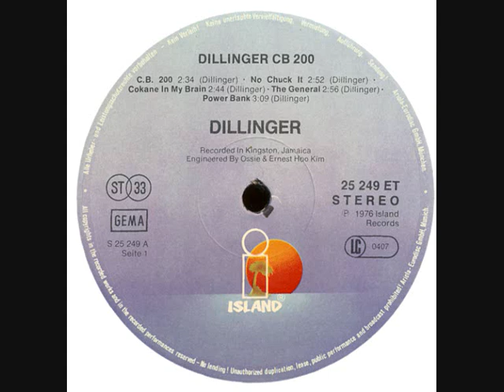Dillinger - Power Bank